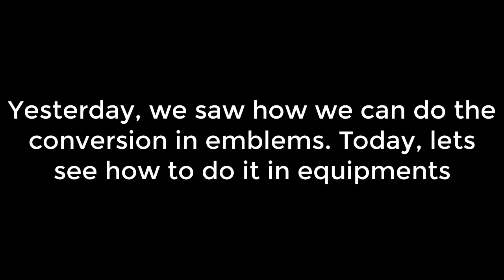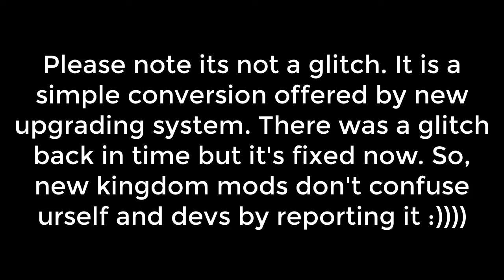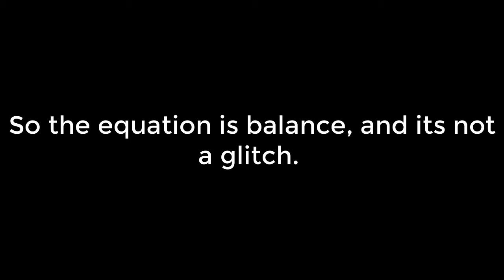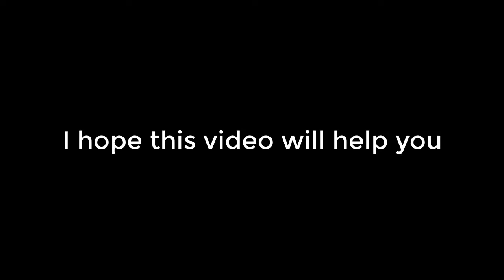Trick to convert equipment material into stones to make upgrade | KING OF AVALON